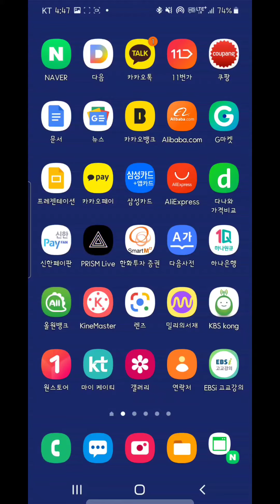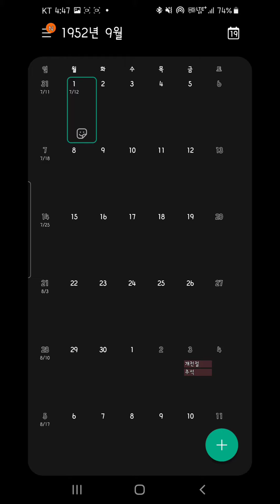빅스비화면캡쳐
빅스비를 이용하여 화면을 캡처할 수 있습니다
 헤이 빅스비, 화면 캡처,
1952년 9월 달력 보여줘.
 결과 화면입니다.